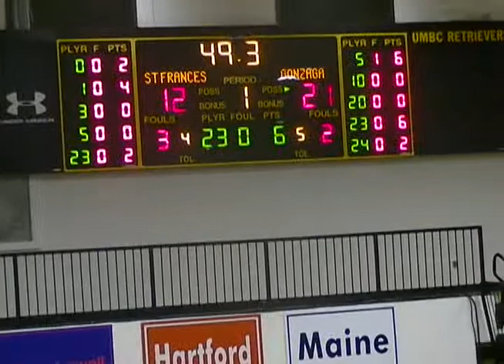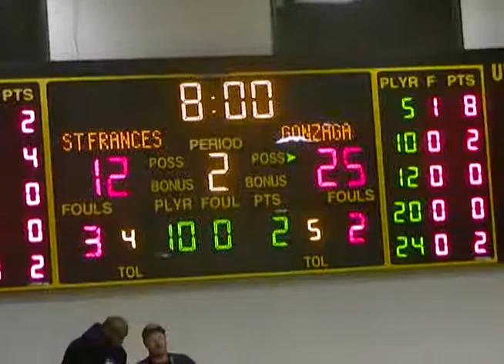Gonzaga vs St Frances 1st Qtr- 1st Charm City Challenge 2017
Gonzaga Eagles vs. St. Frances Panthers
1st Charm City Challenge @ UMBC RAC Arena 7pm
Boys Varsity Basketball
WCAC vs. BCL
Saturday, Decemeber 2, 2017

Final- Gonzaga Eagles 81, St Frances Panthers 57